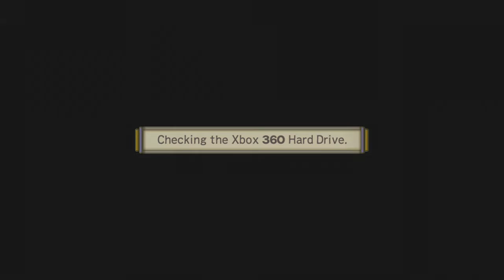Samurai Warriors 2:XL - Masamune's Tale 1 - Siege of Odawara Castle, East (360)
This is mostly the same as other versions of this stage, however Masamune starts from the north.  I also found out that if you take your time opening the gates and go for the storehouses and other things first, Kotaro will just open the gates and have his army charge, then have the ambush on Hideyoshi soon after.